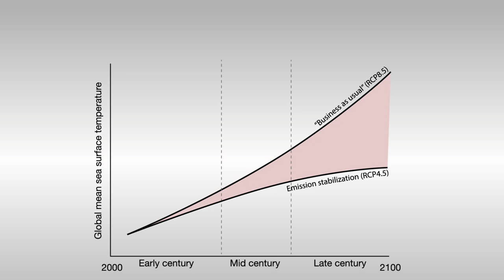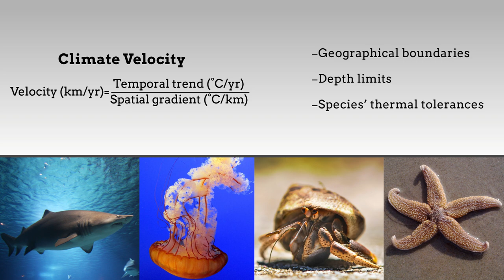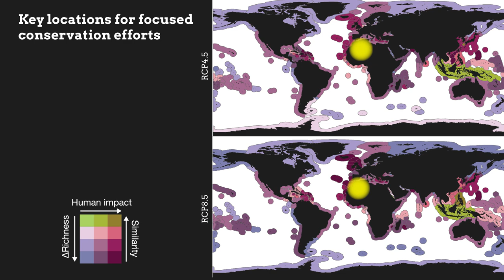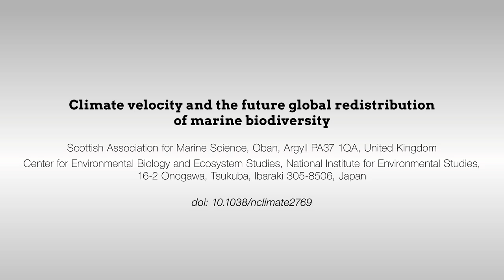Climate velocity and the future global redistribution of marine biodiversity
Molinos et al. "Climate velocity and the future global redistribution of marine biodiversity" Nature Climate Change (2015) doi: 10.1038/nclimate2769.